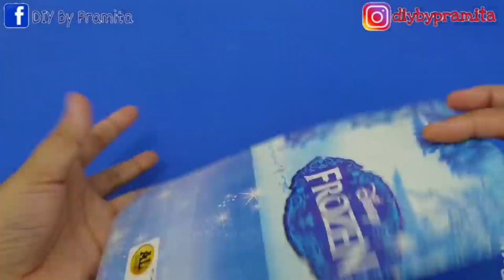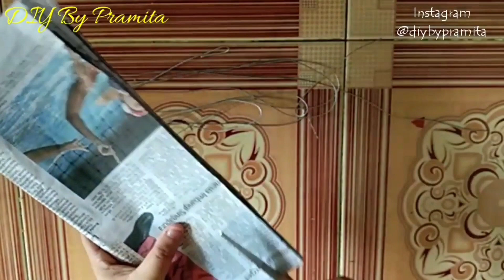DIY Cara Membuat Bunga Sudut Ruangan dari Plastik Kresek | How to make Flower from plastic bag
Hallo Sahabatku
Kali ini saya akan berbagi ide kreatif Cara Membuat bunga hias Sudut Ruangan dari plastik kresek-How to make flower with plastic bag
ALAT DAN BAHAN BISA DI BELI PADA LINK DI BAWAH👇👇